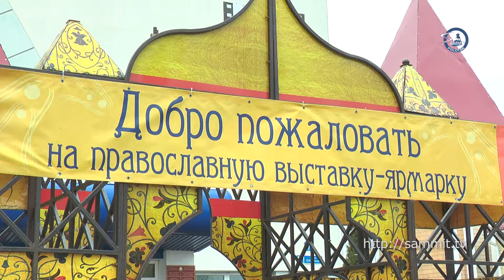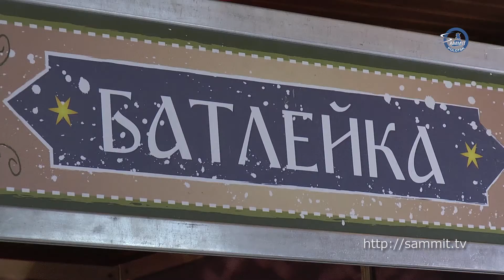«Саммит+ТВ»: В Полоцке открылся фестиваль православной культуры «Кладезь»